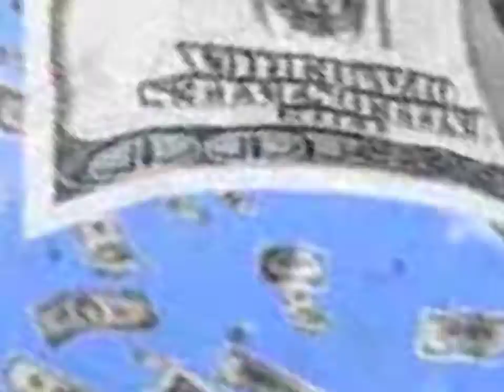Bendiciones planeta tierra 👍#